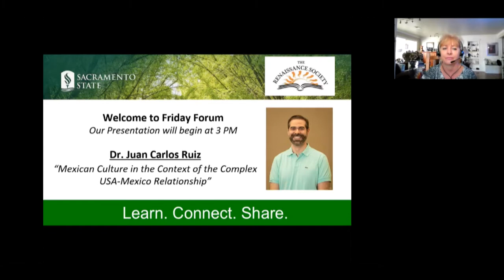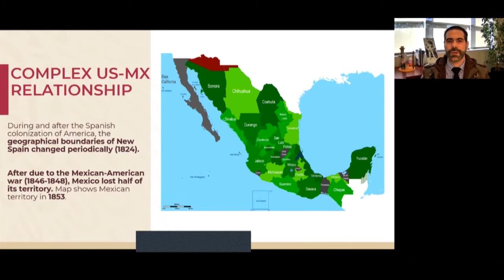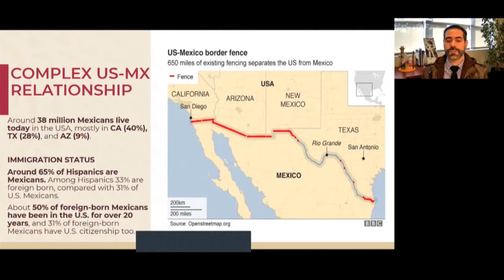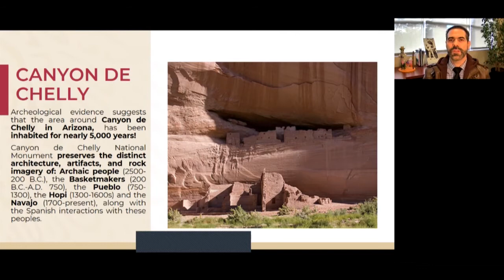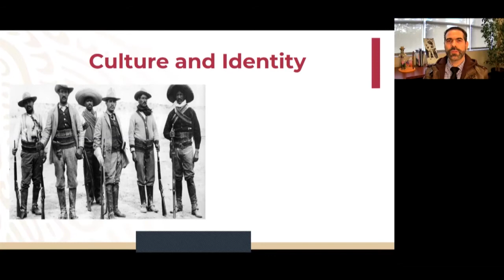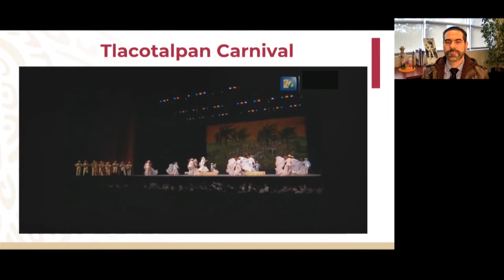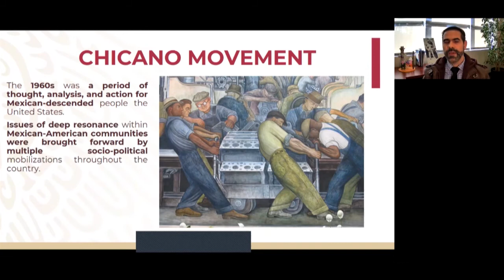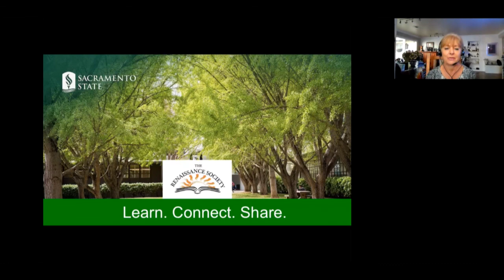Mexican Culture in the Context of the Complex USA-Mexico Relationship by Juan Carlos Ruiz Guajardo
Speakers from diverse backgrounds share their knowledge with our members. On February 19, 2021, Juan Carlos Ruiz Guajardo from the Consulado General de México in Sacramento, California gave an interesting presentation about the Mexican-USA relationship.